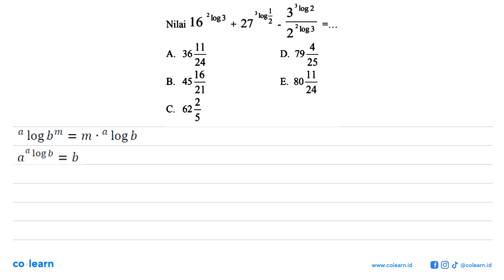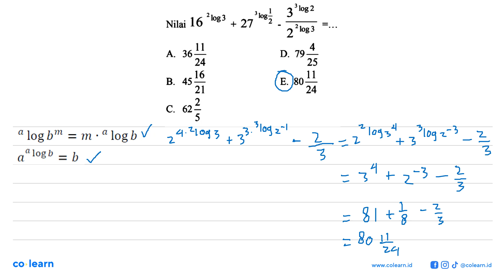Nilai 16^(2log3)+27^(3log1/2)-(3^(3log2))/(2^(2log3))= ...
Topik atau Materi: Persamaan Eksponen - Grafik, Persamaan, dan Pertidaksamaan Eksponen dan Logaritma - ALJABAR - Matematika Kelas 10 SMA - K-13 Revisi

00:00 : Bedah Soal
01:00 : Konsep, rumus dan pengertian Persamaan Eksponen
01:18 : Langkah penyelesaian soal
01:16 : Jawaban akhir
01:46 : Penutup